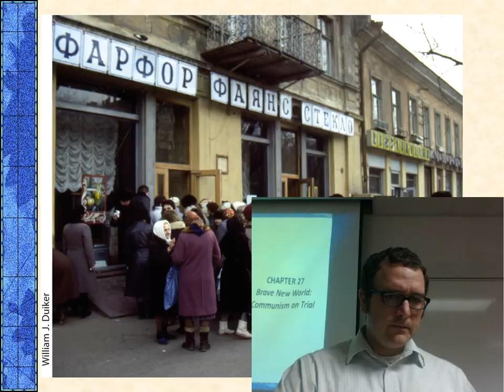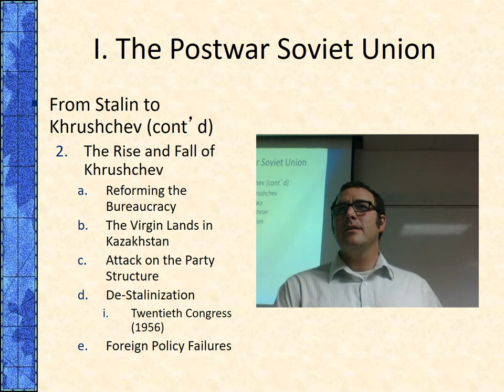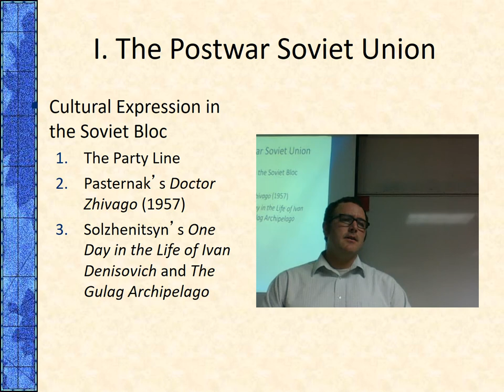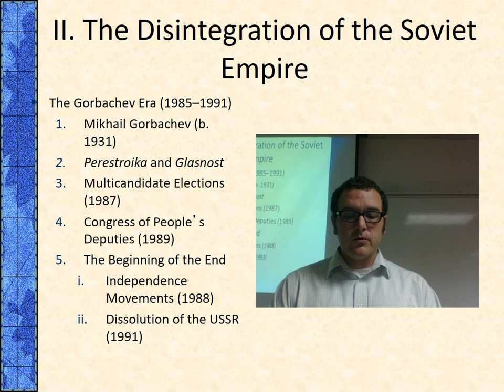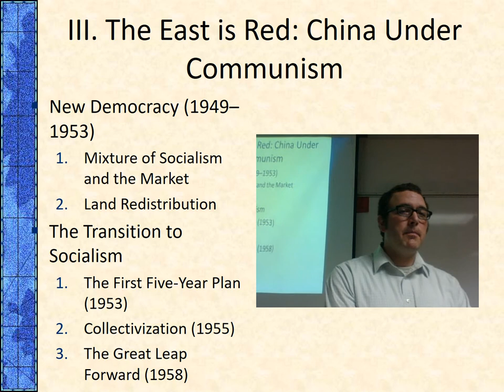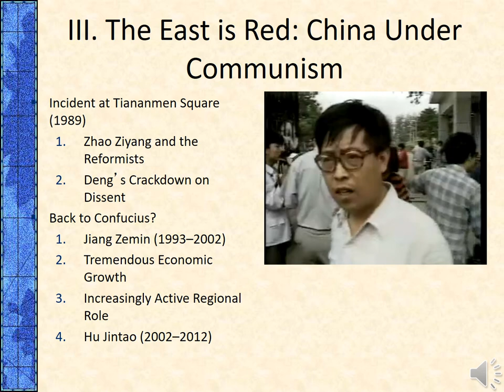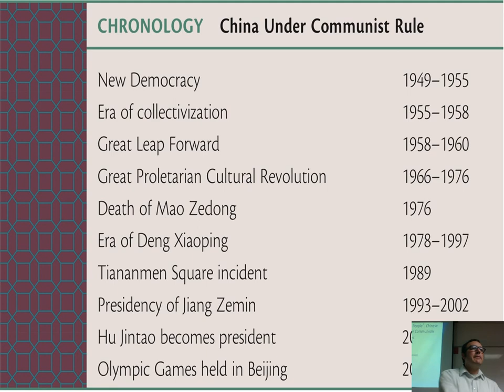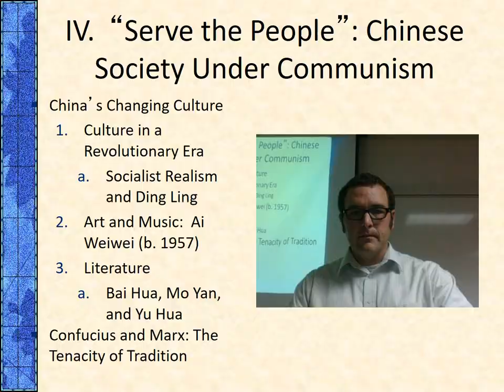Chapter 27 Lecture Brave New World Communism on Trial